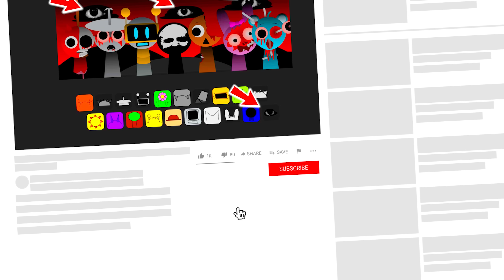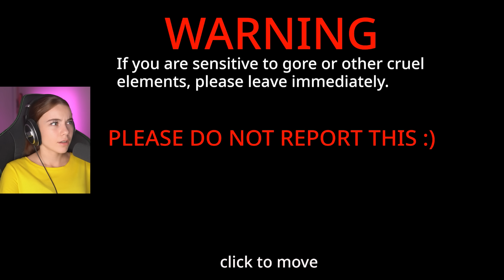Разблокировка ФАЗЫ 3 в SPRUNKI..